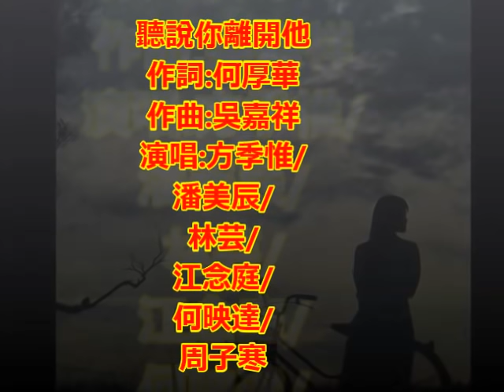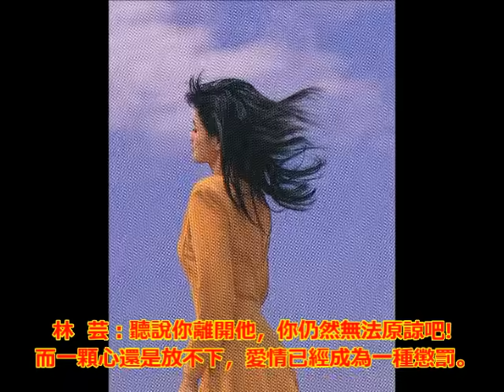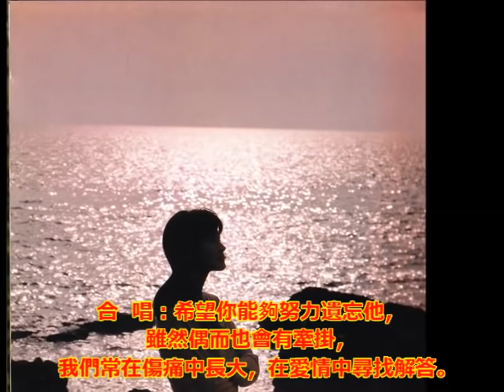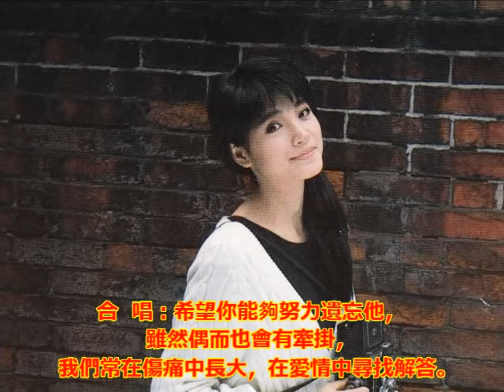方季惟+潘美辰+林芸+何映達+江念庭+周子寒: 聽說你離開他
聽說你離開他

《浴火鳳凰》片頭曲

作詞：何厚華
作曲：吳嘉祥
演唱：方季惟/潘美辰/林芸/江念庭/何映達/周子寒

潘美辰：聽說你離開他，夢醒後的你後悔嗎？ 我曾經也笑過你的傻，愛情至今我仍不相信它。

方季惟：聽說你離開他，剩下一個人怕不怕？ 我不知道是真還是假，愛情對我來說還是神話。

周子寒：我知道應該努力遺忘他，但是偶而也會有牽掛， 是否能在傷痛中長大，就讓時間來回答。

林　芸：聽說你離開他，你仍然無法原諒吧！ 而一顆心還是放不下，愛情已經成為一種懲罰。

江念庭：聽說你離開他，想不想找人說說話， 我期盼你好好面對他，愛情我也曾經付出代價。

何映達：聽說你離開他，我感覺有一點驚訝 當初你全心的愛著他，愛情是手中握不住的沙。

合　唱：希望你能夠努力遺忘他，雖然偶而也會有牽掛， 我們常在傷痛中長大，在愛情中尋找解答。

周子寒：雖然我離開他，卻依然找不到方法， 我的心其實不曾怪過他，我想我不會忘記他。